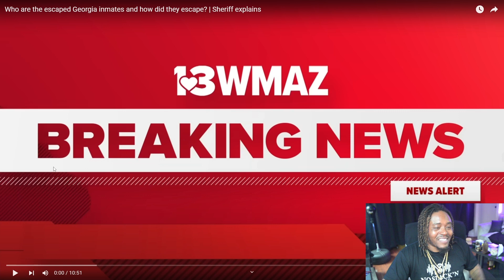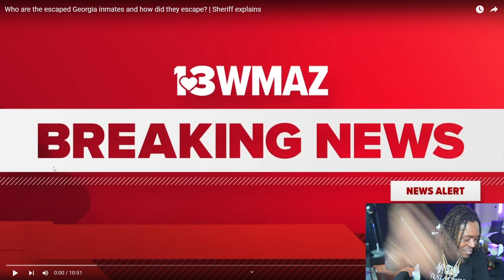Escaped Inmates On The Run Free Da Guyz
Buck Breeze Reaction